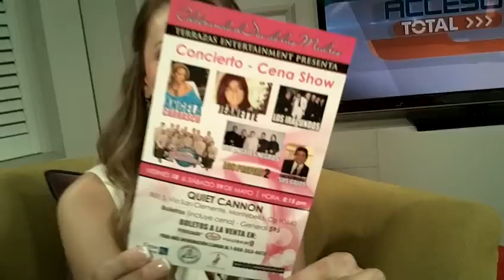Angela Carrasco y Jeanette en ACCESO TOTAL LOS ANGELES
Angela Carrasco y Jeanette les tienen una invitación que no se pueden perder. Quieren saber de qué trata? ... Chequen el video!